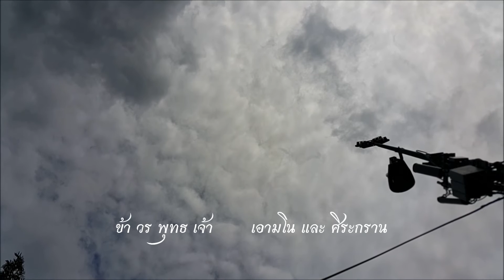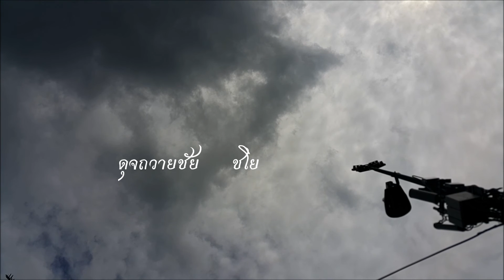๒๒.๑๐.๒๕๕๙ ร่วมร้องเพลงสรรเสริญพระบารมี ณ ท้องสนามหลวง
ร้องหลายรอบ นี่คือรอบสุดท้ายช่วงที่ ๑ ของวันนี้
ตอนแรก แดดแรงมาก พอร้องเพลงสรรเสริญพระบารมี
ก็มีเมฆเคลื่อนมาบดบังแสงแดด มีลมพัดโชยอ่อนๆ
น้ำตาไหล จนร้องไม่ออกในบางช่วง

เนื้อเพลง สรรเสริญพระบารมี
ข้า วร พุทธ เจ้า เอามโน และ ศิระกราน
นบพระภูมิบาล   บุญดิเรก
เอกบรมจักริน   พระสยามินทร์
พระยศยิ่งยง   เย็นศิระเพราะพระบริบาล
ผลพระคุณ ธ รักษา  ปวงประชาเป็นสุขศานต์
ขอบันดาล   ธ ประสงค์ใด
จงสฤษดิ์ดัง   หวังวรหฤทัย
ดุจถวายชัย   ชโย